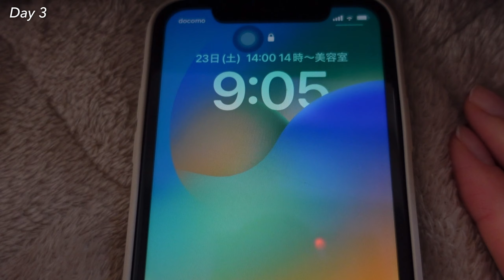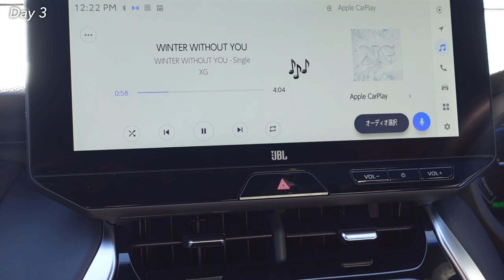VLOG | 20代社会人👩🏻‍💻2023年末の様子| Newhair💇🏻‍♀️✨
UNIKA ホワイトダイヤル 28mm

現在セール中で、時計が全て24%OFF、腕時計セット商品が最大32%！
バレンタインのプレゼントにいかがでしょうか🥰🍫

[1080p以上に設定の上ご視聴ください]

遅くなりましたが、あけましておめでとうございます🐲
今年もなるべく動画投稿を続けていきたいと思いますので宜しくお願いします！